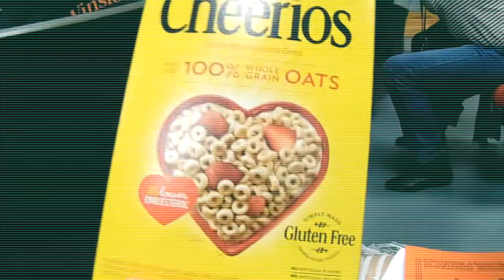CLEANING, DRIVING, DRAMA, AND OUR CAT (10/5)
guys i don't know why you like these so much... it's sad.